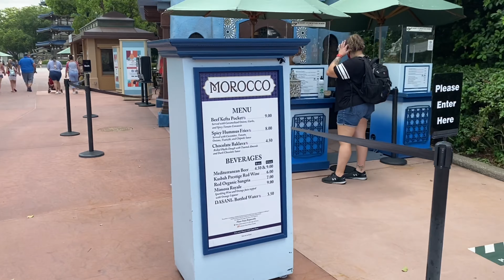2020's Taste of Food and Wine at EPCOT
Tora takes you to Epcot during the Covid Pandemic.